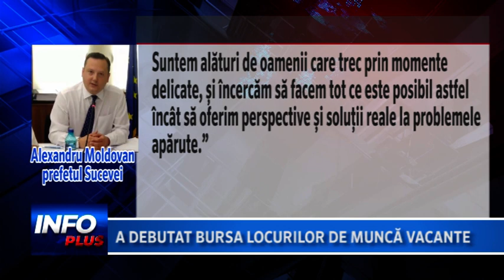A DEBUTAT BURSA LOCURILOR DE MUNCA VACANTE